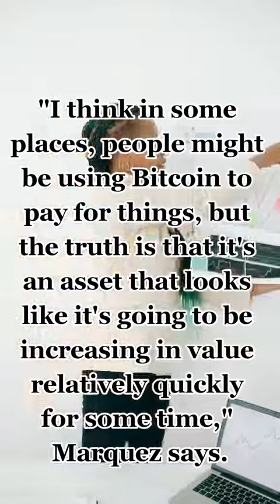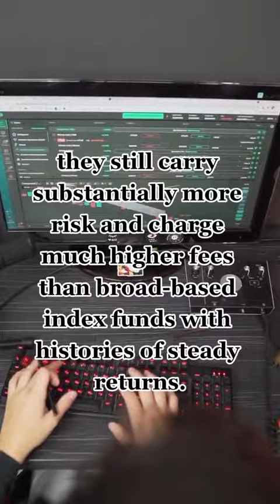How to Invest in Bitcoin?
How to Invest Bitcoin?
Share your own opinion.
to know more about how to be successful in Dental Business.